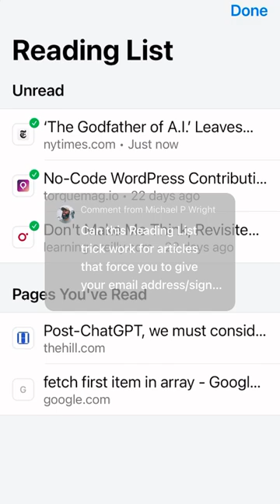How to Read New York Times Articles on iPhone Without Signing Up: Simple Trick Revealed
In this video, I'll show you a simple trick to bypass sign-up pop-ups like the one on the New York Times website. When you encounter a pop-up asking for your email or subscription, you can simply add the article to your Reading List on your iPhone. Then, access the article from your Reading List and select "Open Offline Version" to read it without any interruptions or prompts to log in. This trick works like a charm and allows you to access New York Times articles for free and without any hassle.

In the video, I demonstrate this trick on the New York Times website, where a pop-up appears asking for an email or subscription to read an article. By adding the article to my Reading List and opening it offline, I'm able to access the article without any interruptions or pop-ups.

So, if you're tired of signing up or paying for subscriptions to read articles, follow my step-by-step guide to bypass sign-up pop-ups and get free access to articles on the New York Times website.